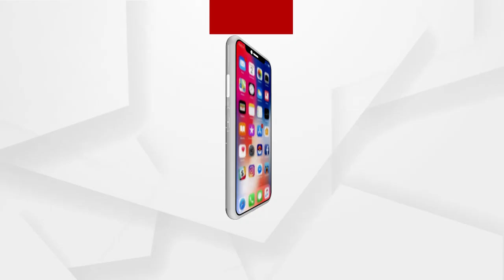Bollywood Actress Janhvi Kapoor spotted Outside Arjun Kapoor's House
Bollywood actress Janhvi Kapoor, along with her sister Khusi Kapoor, was spotted outside Arjun Kapoor's house.